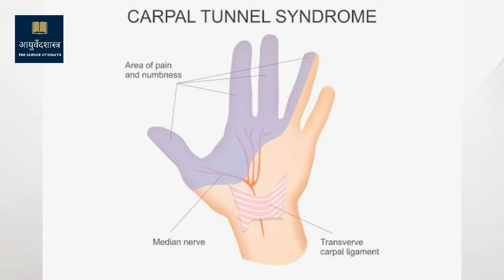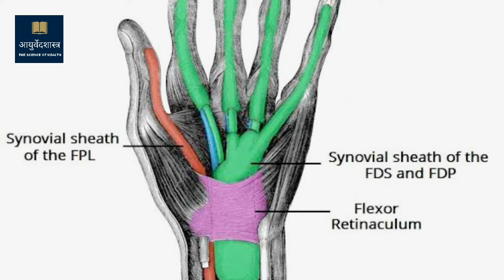हातात मनगटात मुंग्या येणे । carpel tunnel syndrome ची संपूर्ण माहिती । operation कधी करावे ।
या व्हिडिओमध्ये carpel tunnel syndrome या आजाराविषयी थोडक्यात माहिती दिलेली आहे. हा त्रास कशामुळे होतो ?आयुर्वेदिक उपचार कसे केले जातात? घरगुती उपचार काय आहेत? हे सांगितले आहे.

या विकारांमध्ये हाताच्या पंजा ना मुंग्या येतात बधिरपणा येतो आणि प्रचंड वेदना होतात. अशावेळी सोपे घरगुती उपाय देखील या व्हिडिओमध्ये सांगण्यात आलेले आहेत. आपल्यापैकी कोणाला असा त्रास असेल ,तर नक्कीच हा व्हिडीओ संपूर्ण पहा.

आपल्याला या व्हिडिओमध्ये दिलेल्या माहिती संबंधी काही शंका असतील, आपल्या आजारासंबंधी काही विचारायचे असल्यास खाली कमेंट बॉक्स मध्ये टाईप करून जरूर विचारा.  आपल्या प्रश्नांची समर्पक उत्तरे दिली जातील.

100 टक्के आराम देणारी गाऊट या आजाराची ट्रीटमेंट कशी केली जाते हे समजून घेण्यासाठी खाली लिंक वर क्लिक करा.

Thanks & Regards